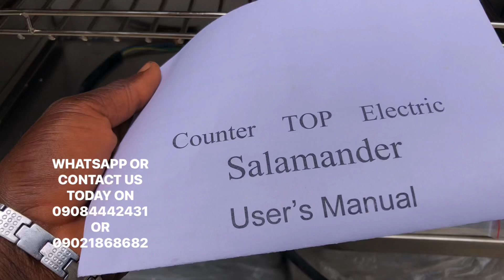MULTI PURPOSE SALAMANDER GRILLING MACHINE (ALL SIZES AND TYPES) AVAILABLE FOR SALE IN NIGERIA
WHATSAPP OR
TODAY ON
OR
For  more informations AND order placement..thanks.

IN need of any industrial equipments for bakery, restaurants,caterings,hotels etc such as Industrial Bread Moulder, Industrial Bread Slicer, Industrial Convection Oven, Industrial Dough Sheeter, Industrial Food mixer, Industrial Deck Oven (Gas and Electric), Industrial Dough Dividing Machine, Industrial Proofer, Industrial Rotary Oven, Industrial cake/spiral mixer, and Industrial Waffle Baker at cheap price. Buy Industrial Catering Equipment like Chaffing Dish, Coffee Warmer and Boiler, Industrial Coffee Distillation machine, Industrial Coffee Grinder, Industrial Curved Glass Bain Marie, Industrial Food Warmer, Industrial Juice Dispenser, Industrial Water Boiler and Pop corn Machine. Also available is Industrial Cooking/Fast food Equipment such as Industrial Gas Cooker Range, Industrial Cooker Hood Range, Industrial Deep Fryer, Industrial Dish Washer, Industrial Electric Grill, Industrial Kebab/Shawarma Machine, Industrial Tilting Boiling Pan. More so we have Industrial Food Processing/Preparation Equipment in our arsenal like Industrial Blender, Industrial Bone saw, Industrial Meat Mincer, Industrial Meat Slicer, Industrial Melon and Fruit Cutter and Industrial Potato Peeler. Other products are Industrial refrigeration which includes Industrial Cake Display, Industrial hard and Soft Ice Cream Machine, Industrial Ice Cream Show Case, Industrial ice maker and Industrial Stainless Steel freezer. We also have Stainless Steel Shelving and wire Equipment like Stainless Steel Wire Shelf, Dinning cart, Stainless Steel Sink, Stainless Steel Work table and Weighing Scale or ANYTHING relating to food business please feel free to reach out to me,am always available for business,THANKS